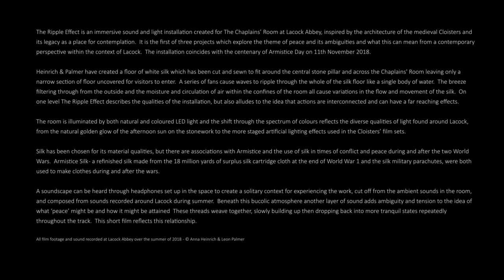The Ripple Effect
The Ripple Effect is an immersive sound and light installation created for The Chaplains’ Room at Lacock Abbey, inspired by the architecture of the medieval Cloisters and its legacy as a place for contemplation.  It is the first of three projects which explore the theme of peace and its ambiguities and what this can mean from a contemporary perspective within the context of Lacock.  The installation coincides with the centenary of Armistice Day on 11th November 2018.

Heinrich & Palmer have created a floor of white silk which has been cut and sewn to fit around the central stone pillar and across the Chaplains' Room leaving only a  narrow section of floor uncovered for visitors to enter.  A series of fans cause waves to ripple through the whole of the silk floor like a single body of water.  The breeze filtering through from the outside and the moisture and circulation of air within the confines of the room all cause variations in the flow and movement of the silk.  On one level The Ripple Effect describes the qualities of the installation, but also alludes to the idea that actions are interconnected and can have a far reaching effects.

The room is illuminated by both natural and coloured LED light and the shift through the spectrum of colours reflects the diverse qualities of light found around Lacock, from the natural golden glow of the afternoon sun on the stonework to the more staged artificial lighting effects used in the Cloisters’ film sets.

Silk has been chosen for its material qualities, but there are associations with Armistice and the use of silk in times of conflict and peace during and after the two World Wars.  Armistice Silk - a refinished silk made from the 18 million yards of surplus silk cartridge cloth at the end of World War 1 and the silk military parachutes, were both used to make clothes during and after the wars.

A soundscape can be heard through headphones set up in the space to create a solitary context for experiencing the work, cut off from the ambient sounds in the room, and composed from sounds recorded around Lacock during summer.  Beneath this bucolic atmosphere another layer of sound adds ambiguity and tension to the idea of what ‘peace’ might be and how it might be attained.  These threads weave together, slowly building up then dropping back into more tranquil states repeatedly throughout the track.  This short film reflects this relationship.

All film footage and sound recorded at Lacock Abbey over the summer of 2018

© Anna Heinrich & Leon Palmer